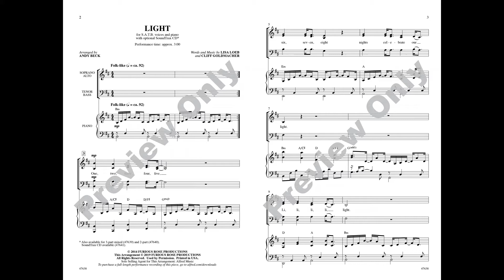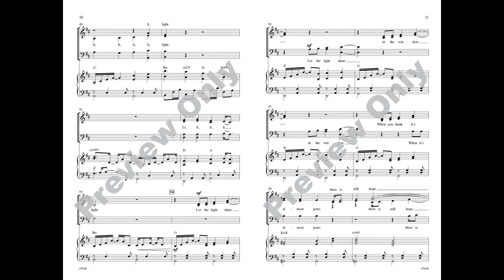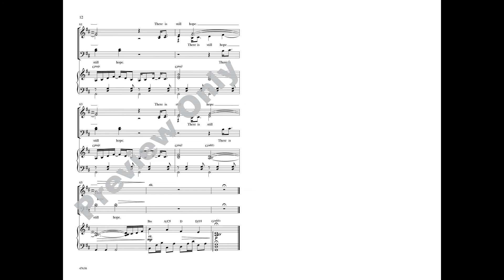Light, arr. Andy Beck – Score & Sound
Light
Words and music by Lisa Loeb and Cliff Goldmacher / arr. Andy Beck
Item: 00-47638
Voicing: SATB
Alfred Pop Choral Series
Also Available: 3-Part Mixed, 2-Part, SoundTrax CD
A folk-infused ballad celebrating the miracle of Hanukkah. Originally recorded by ’90s pop sensation Lisa Loeb, this reflective change-of-pace choral features a rhythmic yet mellow accompaniment and straightforward but expressive vocal parts. Whether you perform with the guitar-inspired piano part, the optional SoundTrax CD, or a folk ensemble of your own, this is truly a special touch for holiday concerts.